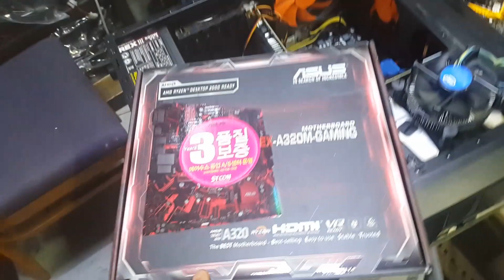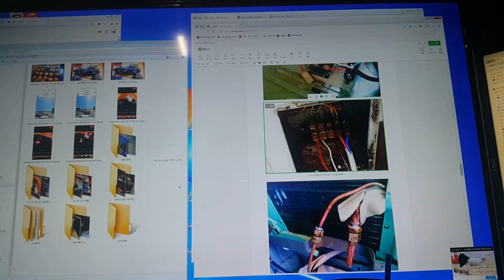이 컴퓨터를 조립하는데 필요했던 타이는 딱 한 개.. 녹스용 포토샾용으로 업글하려다 결국 라이젠3600으로 새로 사고 기존컴은 후배선물. 오늘도 용산 쓰레기 조립 한 대 처치함.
업글하려고 보냈다.헌데 결국 새로 맞췄다.
ssd 1t로 하고 싶다는 말을 듣고 최저금액 가성비를 원하는 사람이 아니란 것을 판단함... 아수라 흰색케이스에 라이젠3600 시스템 새로 조립.